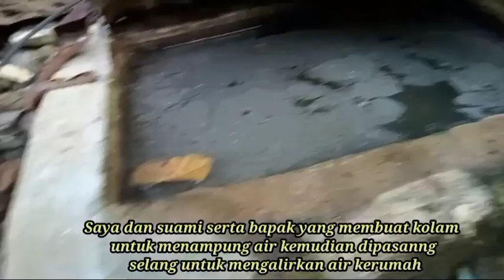Bersihkan sumber mata air || Sumur dangkal buatan sendiri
Vidio saat di kebun